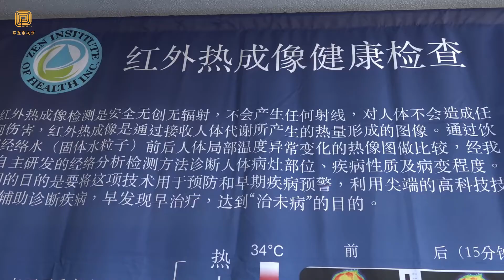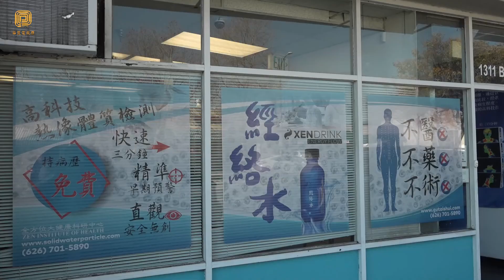应对流感和新型冠状病毒 卢遂显博士推荐高科技量子健康用品（华夏电视台）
近日来，许多旅美华人因受新型冠状病毒传染信息的影响，反应过激，出门纷纷戴上口罩，因此惊吓了当地的美国人，也让商家的口罩被抢购一空。美国疾病控制与预防中心（CDC）2月3日确认2019－2020流感季（去年9月至今年1月底）中，美国1900万人感染流感，至少1万人死亡，包括68名儿童。预计流感季将持续至5月，而2月将是高峰期。美国国家过敏和传染病研究所预测，此次流感季将是10年来美国最严重的流感季之一。
        应对流感和新型冠状病毒，著名物理学家、中医博士班导师卢遂顕博士研发出经络水保健喷雾器，能够取代口罩的功能，并且可以随身携带或安置在家中或办公室，在出门或去人员密集的地方，喷吸到面部五官，保持鼻腔和喉咙湿润，更有防护的作用。
        卢遂显博士所领导的非营利“量子健康生命科研中心”，五年前就不遗余力在社区中大力推广“治未病”的理念，以高分倍率无痛、无害，立得结果的红外检测，为数以千计的民众提供免费检测。
        “量子健康生命科研中心”中心拥有的两个高科技量子健康产品，与传统中医疗法，有两点吻合之处，一是红外检测能直接看到肺经也就是呼吸系统开始发炎。二是经络水可以一齐解决很多人的健康问题。
               华夏电视台记者亚凯迪亜市报道